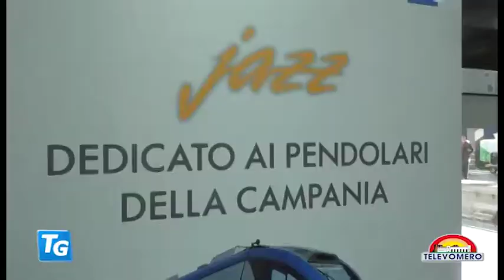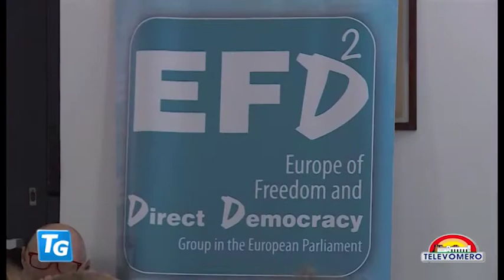TELEVOMERO NOTIZIE 4 DICEMBRE 2018